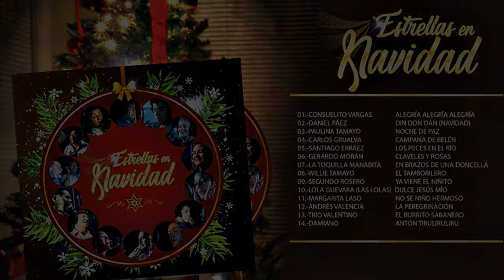Campanas de Belén .- Carlos Grijalva